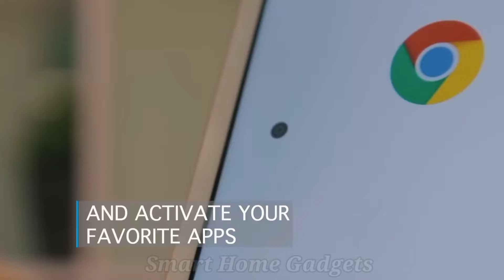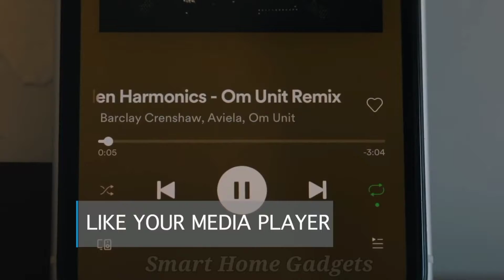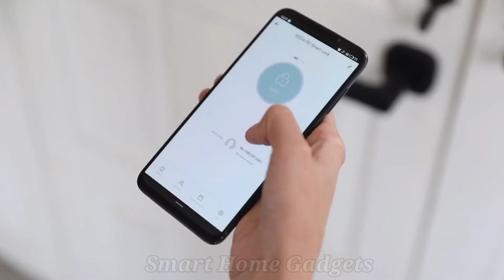Cool smart home Gadgets that make your home smarter easily available on Amazon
🥰Hello Friends 🙌 welcome to your own channel "Smart Home Gadgets"
We get you the best content on latest smart gadgets that available at online on Amazon

This channel is all about gadgets and homeappliances which makes your life much smarter and creative.

Its a time to upgrade the lifestyle and to make your home a lot smarter then usual kitchen to homedecor to beautysupply to technology we supply items from each niche. These creativegadgets are on another level that everyone loves to use.

No more boring is cooking now as we have the latest kitchenutilities and kitchensupply to make your life easier as well to save your precious time. Don't have chopping or cutting skills? No worries, here we are with versatilekitchenutensils that help you out from this situation without any particular skills. These kitchensupplies are so handy and convenient that even a kid will love cooking.